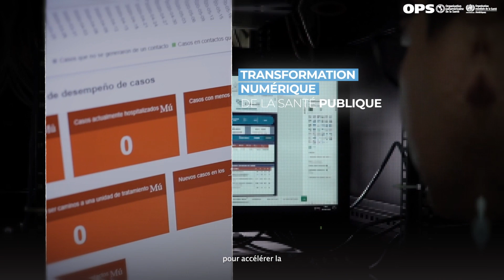OPS Highlights 2023 Francés